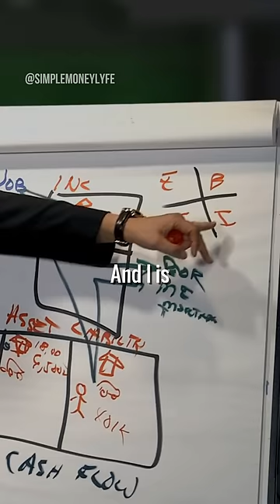Cash Flow Quadrant | Robert Kiyosaki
Robert Kiyosaki explains what is cash flow quadrant and what's the biggest mistake young people do.